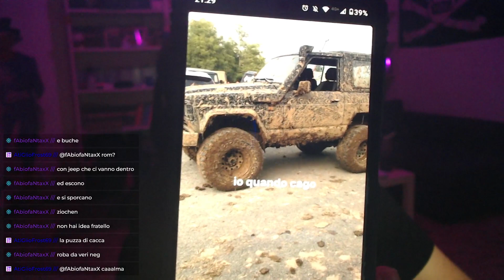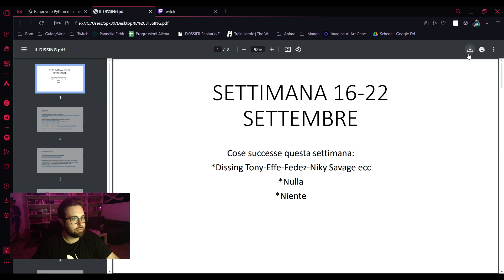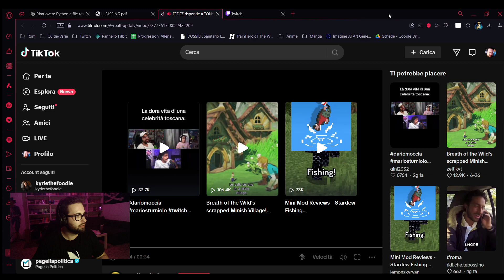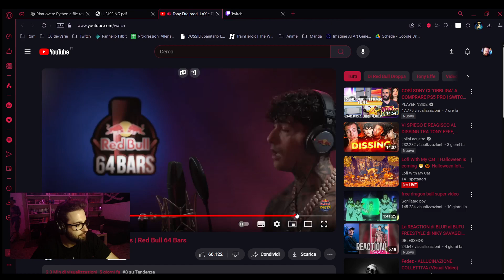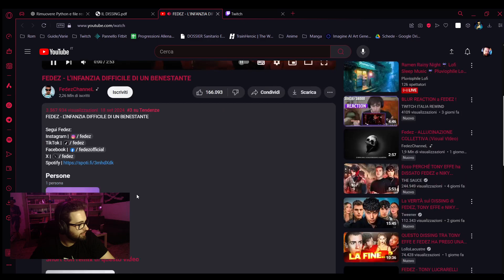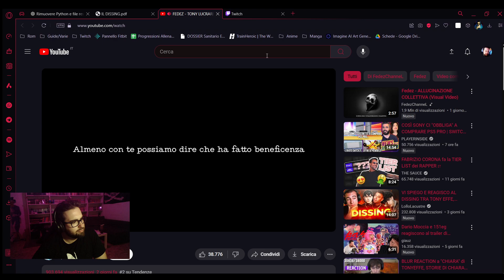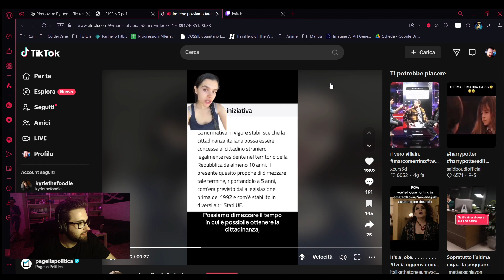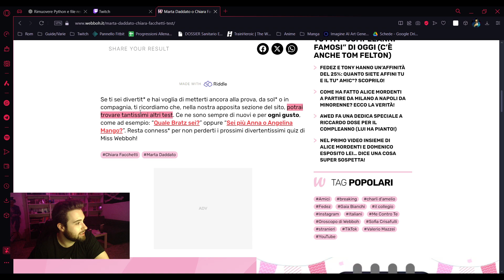Ciao amici sono tornato (di nuovo) (il multiquality non va uffi)